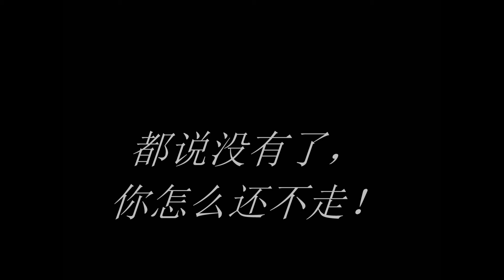2016 MFBL/NORTH VISTA密西沙加自由篮球联赛WEEK3